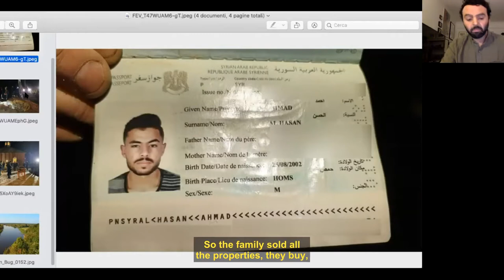Migration Crisis in the Belarusian Borderland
Featuring:
-Sylwia Gregorczyk-Abram, Polish human rights lawyer and 2021 Yale World Fellow
-Mauro Mondello, freelance reporter, war correspondent, documentary filmmaker; and 2020 Yale World Fellow
-Maksimas Milta, MA Candidate in European & Russian Studies, Yale; and professional in higher education management, policy analysis, and media of Lithuania and Belarus
Moderated by Dr. Bradley Woodworth, Program Manager of Baltic Studies Program at the MacMillan Center, Yale

Sponsored by the following MacMillan Center at Yale programs and area studies councils: Baltic Studies Program; European Studies Council; Program on Refugees, Forced Displacement, and Humanitarian Responses; Council on Middle East Studies

Biographies:
Mauro Mondello is a former Yale World Fellow 2020. He is a freelance reporter, war correspondent, documentary filmmaker and the co-founder of Yanez, an online long-form journalism magazine. Often focusing on human rights and freedoms, his reporting strives to garner dignity and respect for all cultures and religions and to foster an open society that provides shelter for refugees and space for all humanity. He began his journalism career as a staff journalist in Italy and was based in South America between 2008 and 2011. He then moved to Tunis to report on the Arab Spring uprisings in Tunisia, Libya, and Egypt. From 2013 to 2019, he was based in Berlin, Germany. Mauro’s current work reports on a variety of issues, including refugees, migration, human rights, EU foreign policy, civil movements, mafia and Italian criminality, nuclear waste and climate change. His documentaries include “Lampedusa in Berlin,” a report about the eviction of migrants in Berlin, filmed in 2015.

Sylwia Gregorczyk-Abram is a current Yale World Fellow 2021. She is an attorney-at-law and social activist, working with NGOs on developing a democratic civil society and protecting the rule of law in the Polish justice system. She is Co-Founder of the Justice Defense Committee and the Free Courts Foundation, both of which monitor and archive political pressure on judges and lawyers, giving them legal aid. She regularly participates in legislative processes in Poland’s Parliament as an expert in parliamentary Constitutional Governance and Reform of the Justice System groups. She also presents on the state of the Polish justice system to the European Commission.

Maksimas Milta is a master’s student in the European and Russian Studies program. Originally from Lithuania, he joined Yale with a professional career tracking at the intersection of higher education management, policy analysis, and media.For eight years, Maksimas worked at the European Humanities University, Vilnius-based Belarusian University-in-Exile, leading communications and development. Since the beginning of the protests in August 2020, he commented on developments in Belarus for leading Baltic, Nordic, Polish, German, Swiss, Dutch media, Le Figaro, Times Higher Education, BBC World News, the New York Times, and others. Later, in 10 episodes of ‘Talaka’, his first documentary show on the Lithuanian National TV, Maksimas explored the role of women in mobilizing the Belarusian society. Recognizing his on-the-ground reporting from Belarus, Maksimas received the annual Titan award by Delfi, Lithuania’s largest media portal. At Eastern Europe Studies Center’s Belarus Research Program, Maksimas has analyzed Belarus’ societal, economic, and security policy and co-hosted Minsk Express, a bilingual monthly podcast. In 2021, Maksimas received ReThink.CEE Fellowship at the German Marshall Fund of the United States, analyzing Higher Education as a Source of the soft power of the European Union in Eastern Partnership Countries.